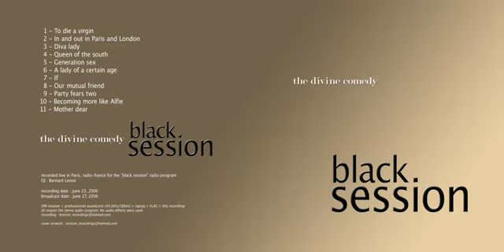The Divine Comedy - Diva Lady (Black Session 23/6/2006)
Song 3/11.